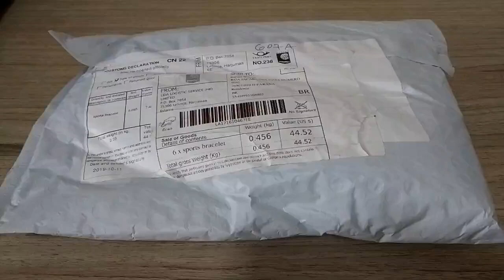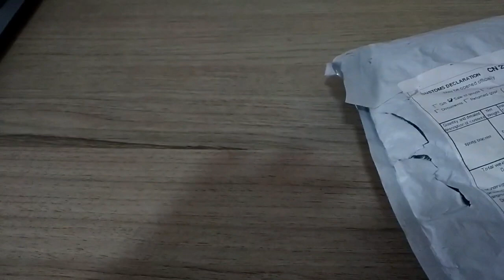SKMEI 1257 ORIGINAL UNBOXING [NOVO]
Skmei 1257 Original

Site Oficial Aliexpress ( promoção 11/11 continua pessoal )

skmei 1257 test,skmei 1257 avaliação,relogio skmei 1257,skmei 1257 preço em brasil,relógio digital skmei 1257,skmei 1257
💁‍♂ SITE QUE RECOMENDO NO BRASIL

💁‍♂ SITE QUE RECOMENDO PARA IMPORTAR

👉Aliexpress standard shipping   [não paga despacho postal ]

💁‍♂ CELULAR QUE USEI PARA GRAVAR:
Olá prezado amigo(a), quero te agradecer por estar aqui
Me chamo Rafael Willers e sou apaixonado por tecnologia. Criei esse Canal para ajudar a todos que necessitam de auxílio ou informações corretas sobre importação, publicarei minhas experiências com smartwatches e outros gadgets. Me acompanhe aqui  no YouTube, videos unboxing e dicas importantes sobre importação, investimentos, como ganhar dinheiro na internet, dinheiro, bolsa de valores, e-commerce . Se você gostar dos meus vídeos, curta, compartilhe, ative o sino e se inscrevam no canal, tudo isso é muito importante para o crescimento do canal e consequentemente melhoria dos vídeos.